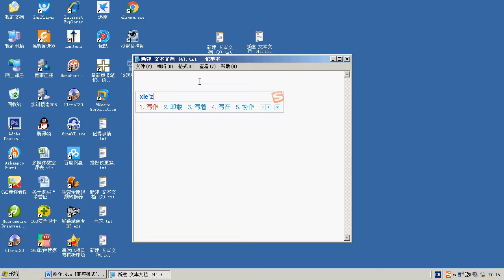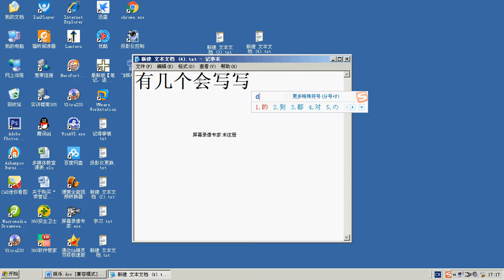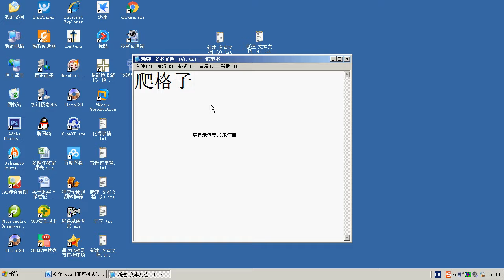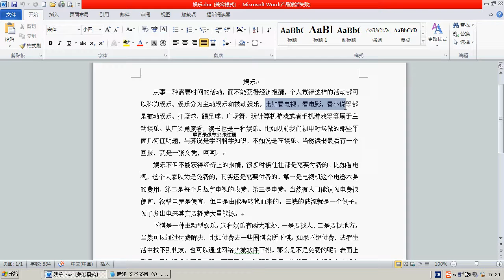围棋英语序言1